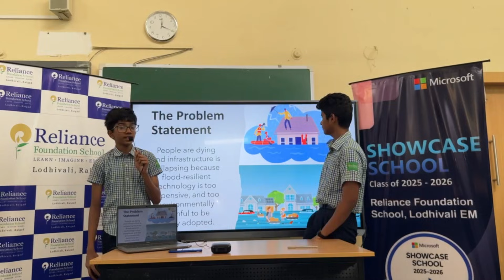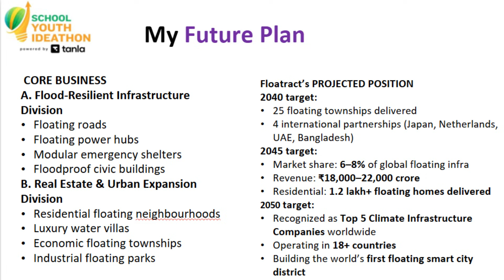SYI62578​ | Team: Blue Grid | TOP 2000 | SYI25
UID: SYI62578​

School Name: Reliance Foundation School Lodhivali E.M

Team Name: Blue Grid

Team Member Name 1: Abhinav Marri
Team Member Name 2: Arnav Mande

Idea Tagline: Floatract-“Floating Infrastructure. Grounded Reliability.”

Idea description: "FLOATRACT — The Future of Flood-Resilient Living Has Arrived, Because families deserve homes that stand by them — literally.